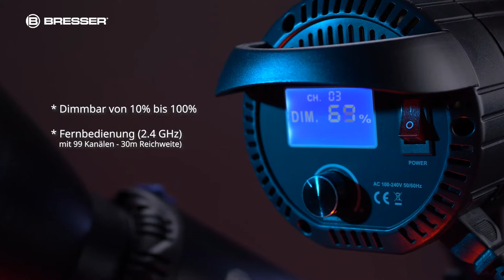BRESSER BR-150S + BR-200S COB LED-Studiolampe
LED-Tageslicht-Studioleuchte mit S-Bajonett-Anschluss für verschiedene Lichtformer, perfekt für das Studio oder on Location